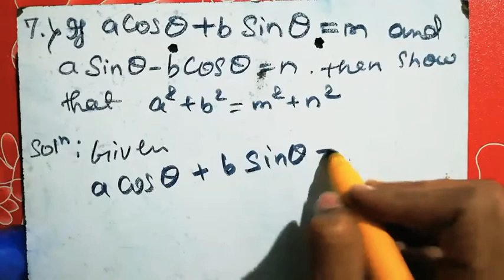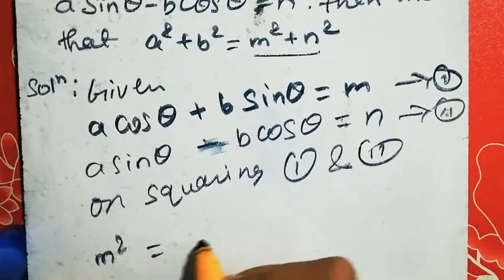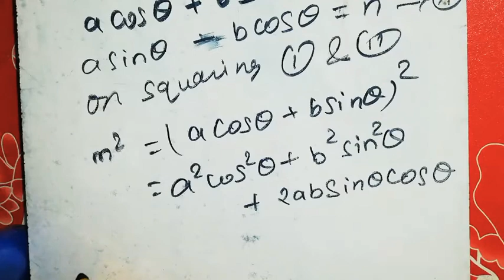Q. NO. #7— NCERT EXEMPLER CLASS 11 Ch-3 TRIGONOMETRIC FUNCTIONS QUESTION NO. 7 || Akash ki padhai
If you  have any query or any doubt then you can comment  I'll  give you instant reply.